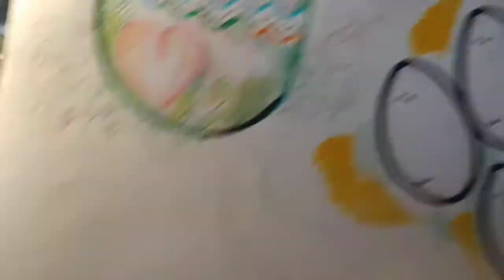la tavola di pasqua racconto sulla diversità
favola sulla diversità. racconto e animazione ombretta mino